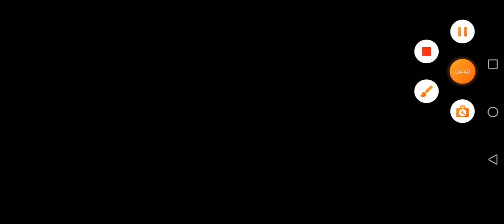Новый троллейбус в игре симулятор русского троллейбуса 3D 2018